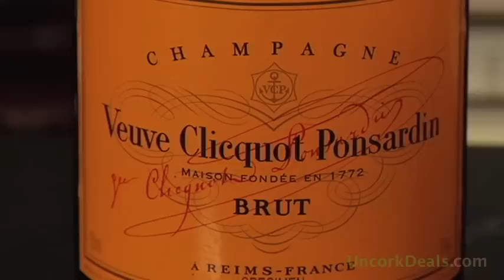UncorkDeals.com - Tinazzi Amarone della Valpolicella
Watch this wine review video as Brian Freedman, wine specialist for Wine Chateau, uncorks his views on this excellent wine.

Remember your favorite chocolate pudding as a kid? Well, this is kind of like the grown-up version, but with added blackberries, black raspberries, and a touch of coffee. In other words, it's not only a great Amarone, but a fantastic bottle to pop open before, during, or after dinner.
Chocolate
Blackberries
Coffee
(Impeccable with a roasted quail stuffed with foie gras) KILLER WITH GRILLED RIBS